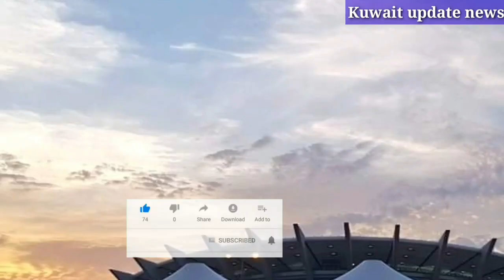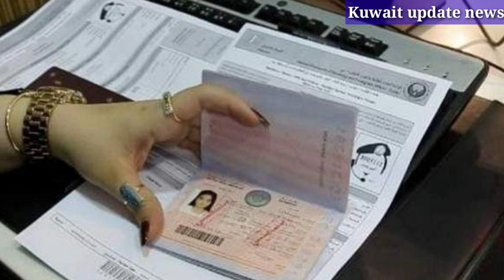Kuwait work permit visa related news,kuwait expired residence visa news,kuwait hindi news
Kuwait work visa related news today
Kuwait hindi news work visa-18 and expatriates visa news